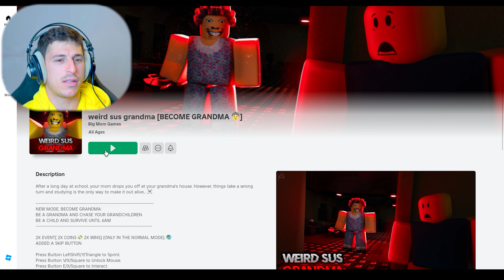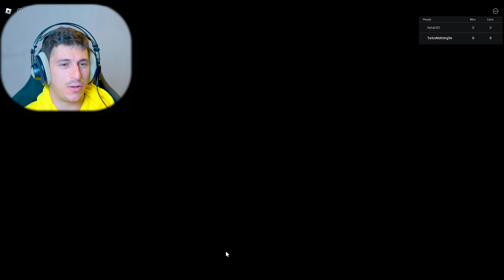Weird Sus Grandma | Roblox!